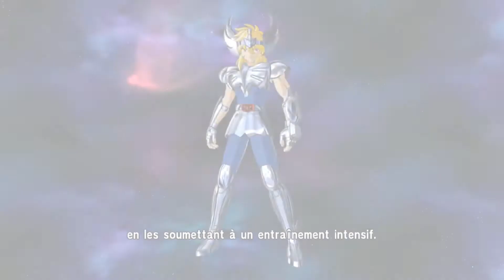[Saint Seiya : Soldiers' Soul] - Le Grand Test ! - [FR HD]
Salut mes hiboux de l'espace !

J'ai testé pour vous "Saint Seiya: Soldiers' Soul". Ce jeu vidéo de combat en 3D sorti en 2015 sur PS3 et PS4 puis sur Windows met en vedette les Chevaliers du Zodiaque ! Une licence fascinante créée par Masami Kurumada en 1986.

Néanmoins,  "Saint Seiya: Soldiers' Soul" est-il à la hauteur de cette franchise culte ?

Scénario, Ambiance, Immersion et Originalité... Je vais décortiquer en sept minutes chrono ce jeu développé par Dimps et édité par Bandai Namco Entertainment.

Les hiboux de la Galaxie vous préconise de liker, partager et commenter cette vidéo pour l'élévation de votre âme.

- YouTube & Facebook : Noct' in Game.

Enjoy mes hiboux !